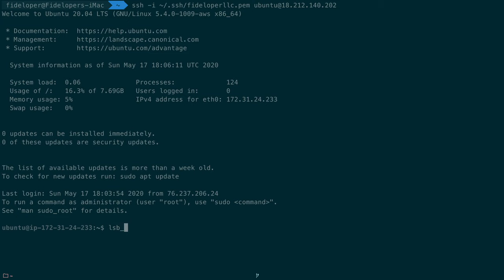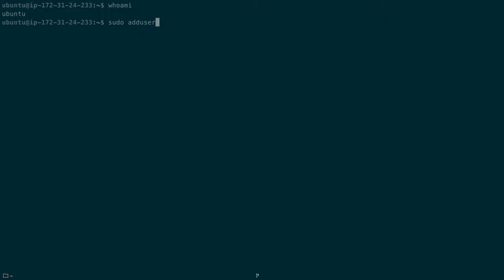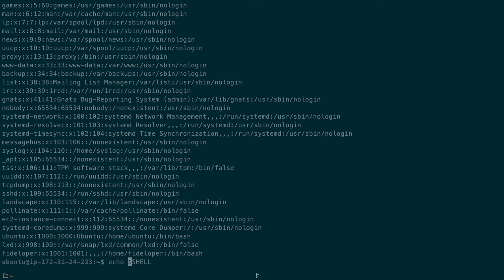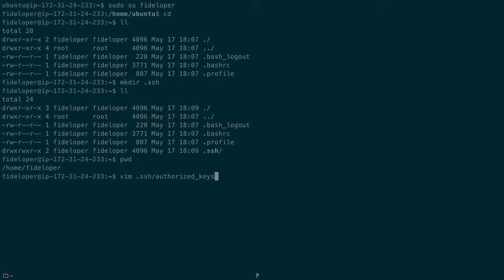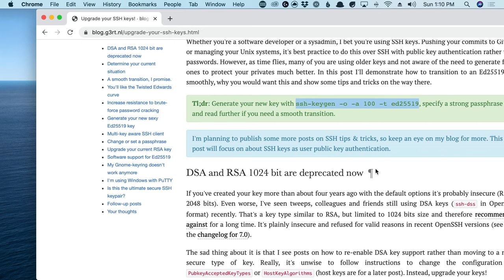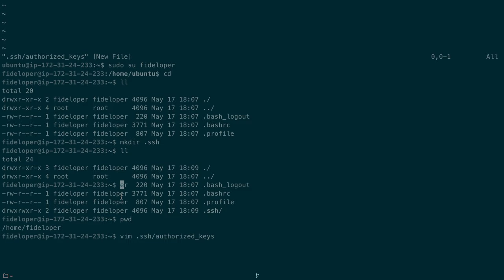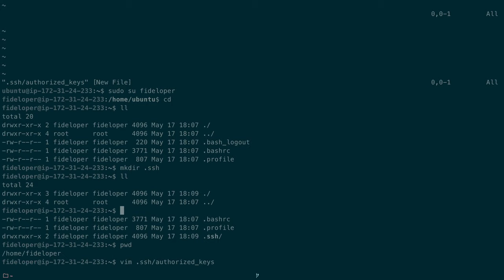Secure User Setup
Create a new user and setup SSH access on Ubuntu 20.04 Focal.